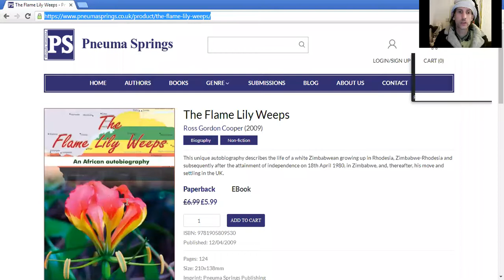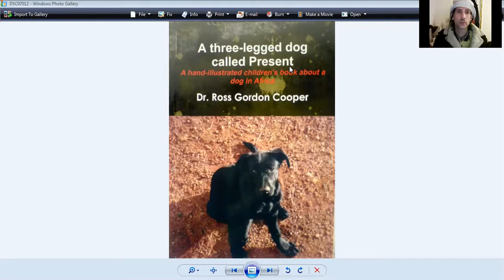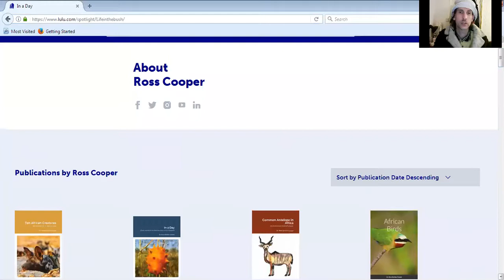Rhodesian War - Crocodile Creek in Chipinga, Eastern Border District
This video is a recollection using innumerable language devises on a farm in Rhodesia that produced coffee yet was suddenly attacked by a group of ZANLA guerillas who had infiltrated from Mozambique. The attack took place on Christmas Eve in 1978. The farmers present in the farm house retaliated and scared away the guerillas. There were no Rhodesian soldiers involved at the time. I was a mere young boy yet vividly recollect the incident. This is a historical incident and all respect is duly afforded and apportioned. The copyright of this video remains my sole ownership. Additionally, I have written many books which can be viewed and purchased at these two links: